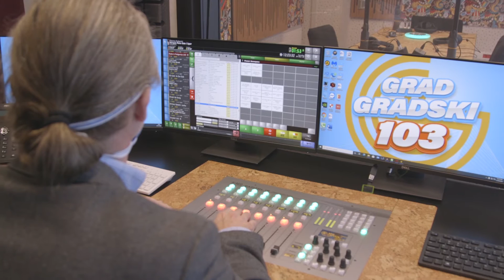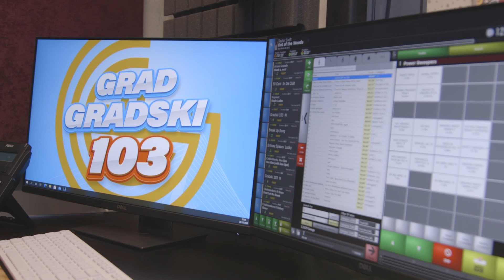Kadrovi sa dogadjaja